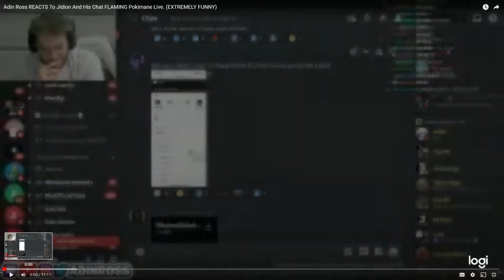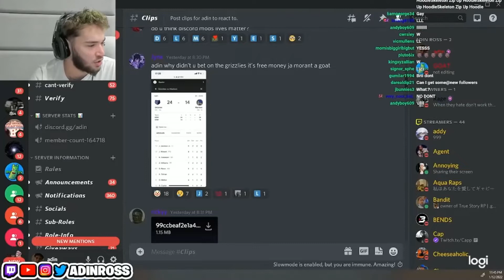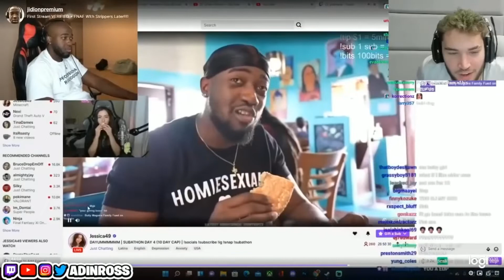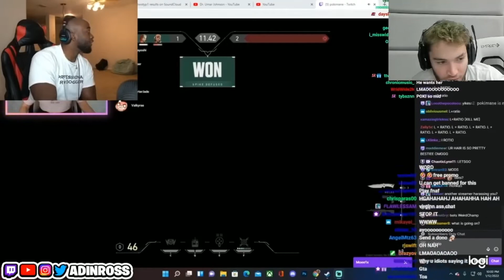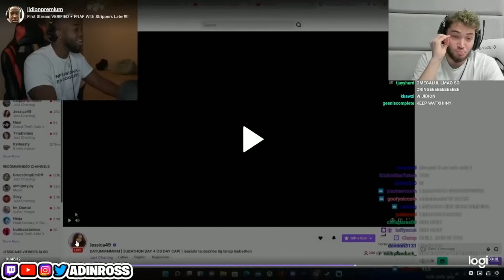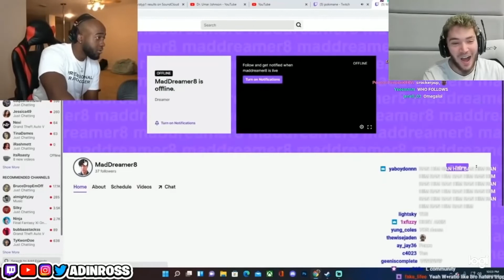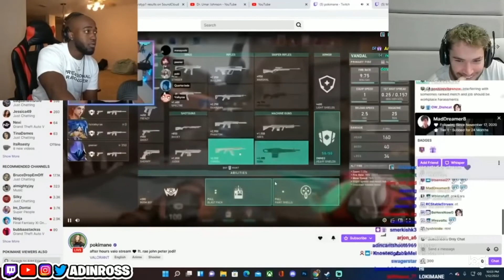ORIGINAL Adin Ross Reacting To JiDion Banned On Twitch